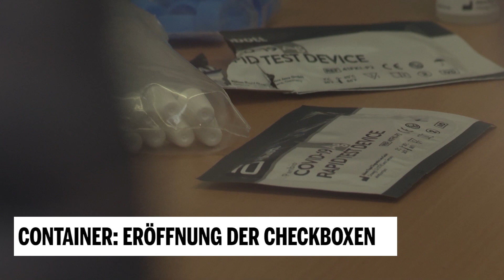Container: Eröffnung der Checkboxen